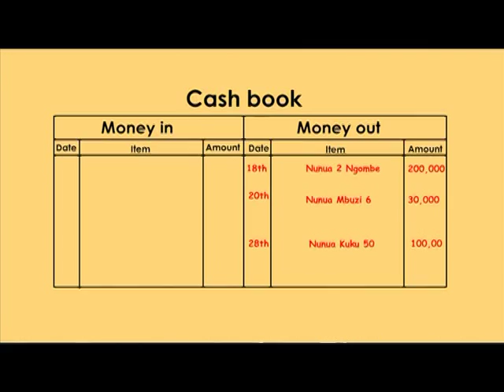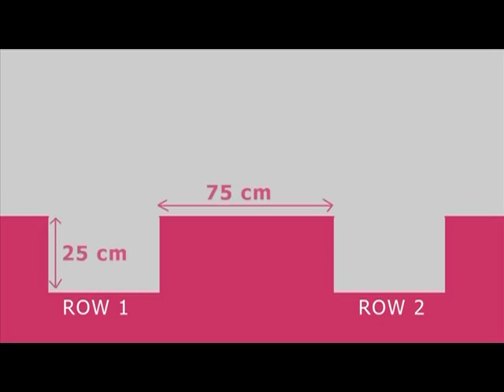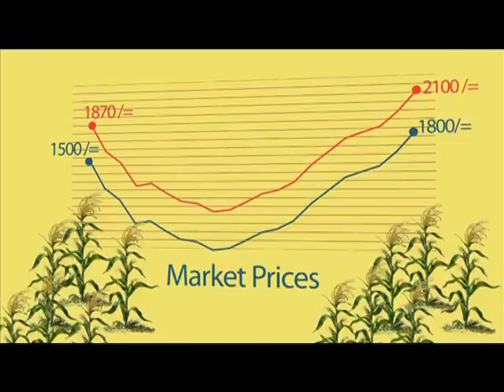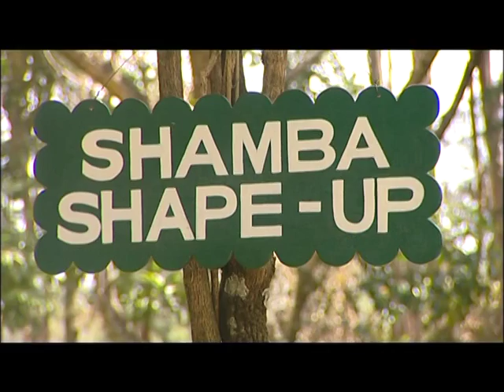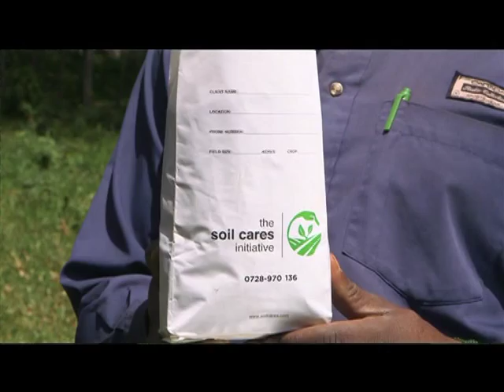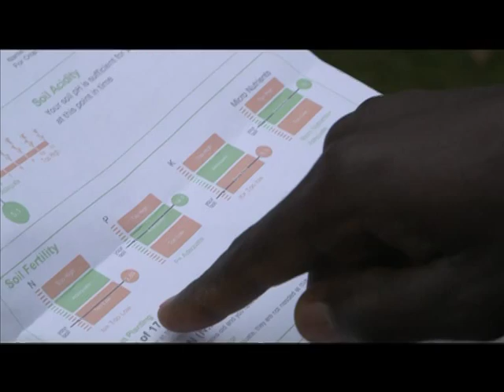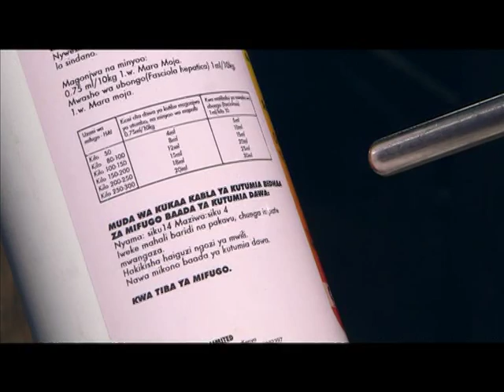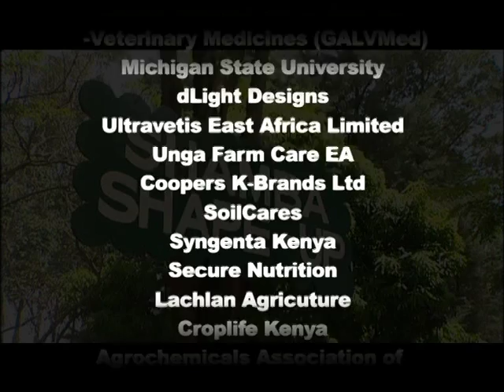SoilCares Africa On Hit TV Show, Shamba Shape Up in Bomet, Kenya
We learn why doing a soil test on your potato crop before planting can help you increase your yield when harvesting.